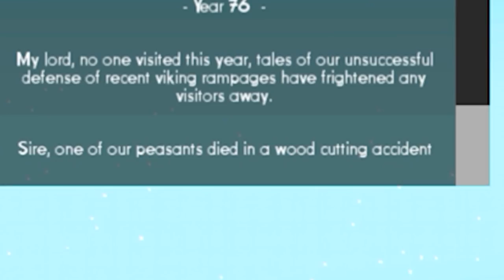F**K EVERYTHING! - Kingdoms and Castles #4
Kingdoms and Castles Gameplay returns and well.
► TWITTER cause I need followers pls!